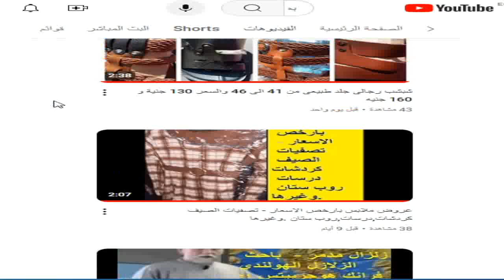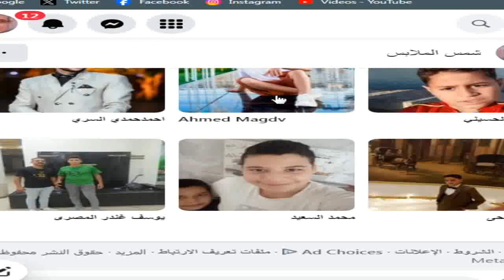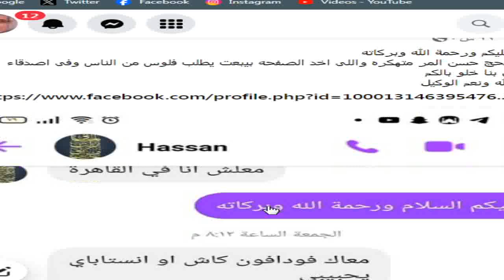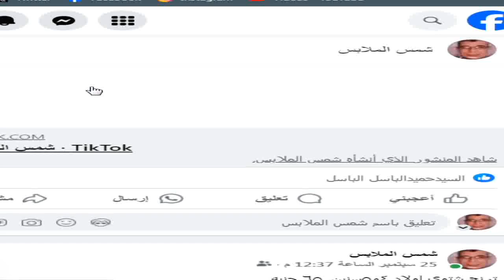دفاية بولر أطفال من عمر يوم حتى عمر سنه والسعر 85 جنية